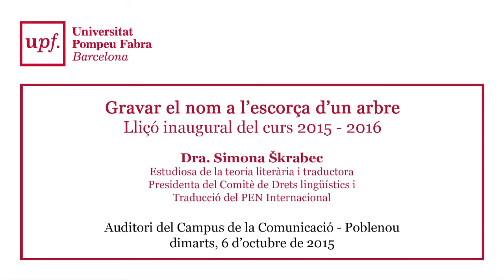Lliçó Inaugural de la Facultat de Traducció i Interpretació 2015-2016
El 6 d'octubre a les 13.30 hores l'auditori del campus del Poblenou, Simona Škrabec estudiosa de la teoria literària i traductora, va impartir la conferència "Gravar el nom a l'escorça d'un arbre" que va donar el tret de sortida oficial al curs 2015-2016 de la Facultat de Traducció i Interpretació de la UPF.